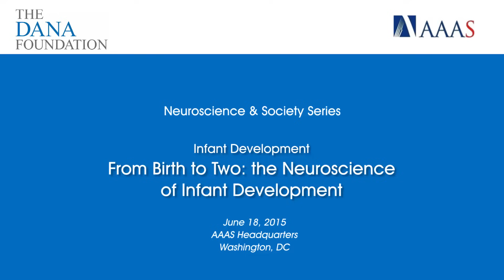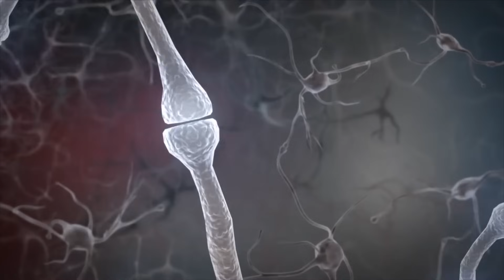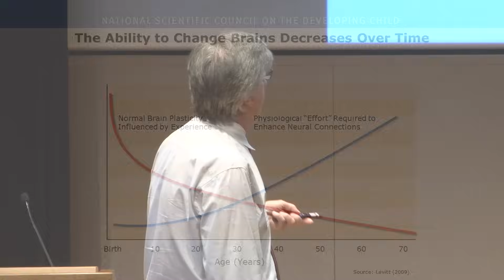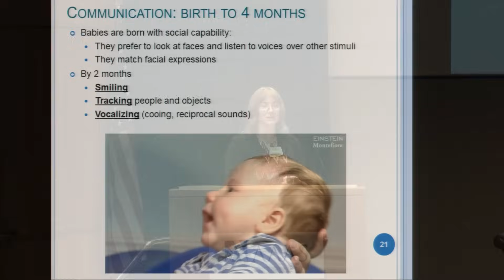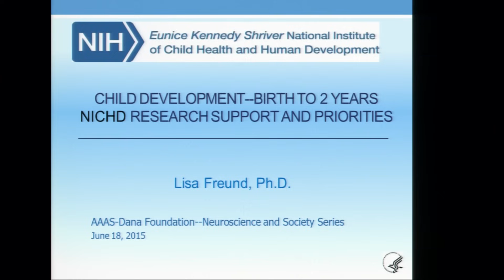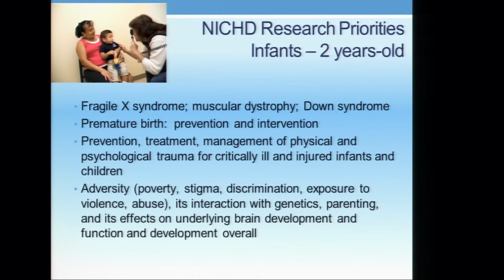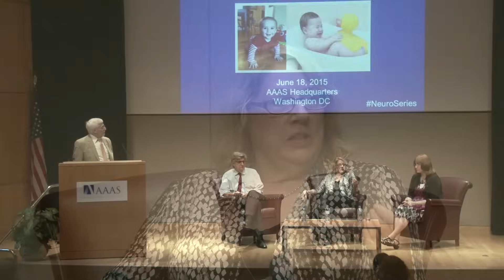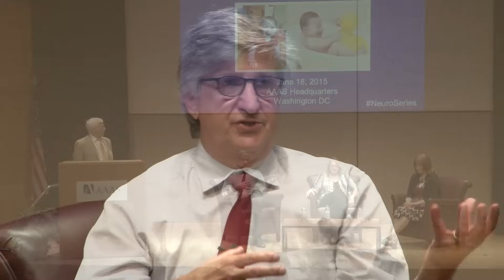From Birth to Two: the Neuroscience of Infant Development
From birth to two years old is marked by great cognitive, emotional, social and physical development in children, and the brain is growing at a rapid pace.  Research has enabled professionals and parents to identify developmental milestones for assessing a child’s progress across time. Although children develop according to a predictable sequence of steps, they do not necessarily proceed through them in the same way or at the same time. Every child’s development is unique, influenced by genetics, prenatal development, the care he/she receives after birth, and the experiences prompted by his or her environment. So there is a wide range of what may be considered 'normal' development. Leading scientists will review both basic and clinical research and discuss  factors that influence child development from birth to two-years old, helping us understand what to look for, how to interpret what we observe, and what, if anything, can be done to intervene if something goes “wrong.” Please join us as we delve into the world of infant mental development, with Lisa Freund, Pat Levitt, Lisa Shulman, and Mark Frankel.

The Neuroscience & Society series is a partnership between The Dana Foundation and the American Association of the Advancement of Science (AAAS).